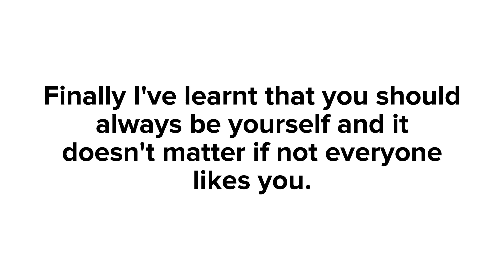"Goodbye 2022, Welcome 2023"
//Apps Used//
Capcut

//Message//
You are probably reading this in 2023, so happy new year. Please have a safe day/night. Make 2023 a good year 🎇